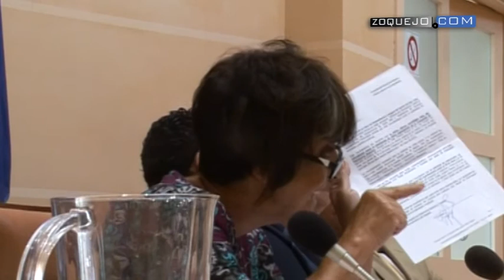Folgado vaticina “un cisco político” cuando venga la inspección del Ministerio al CAT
“Cuando venga la inspección del Ministerio de Industria, cuanto mejor nos pille, mejor. Si no, podemos tener un serio disgusto y un cisco político”, ha afirmado este miércoles el concejal popular Juan Antonio Folgado al demandar, una vez más un plan de viabilidad para las obras del edificio del CAT. El pleno del mes julio del Ayuntamiento de Segovia ha aprobado por unanimidad una modificación presupuestaria, mediante crédito extraordinario y suplemento de crédito, para terminar, en su parte externa, las famosas obras del CAT.